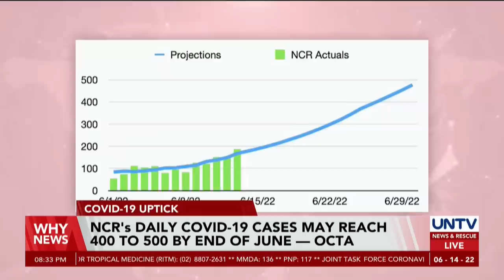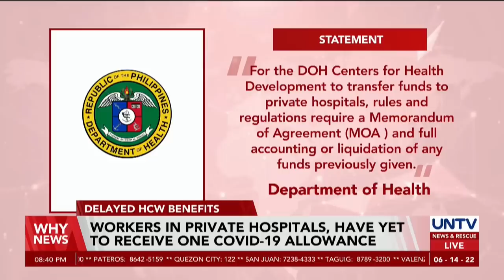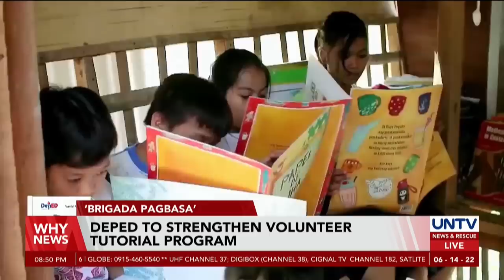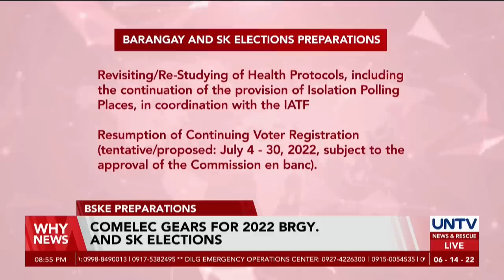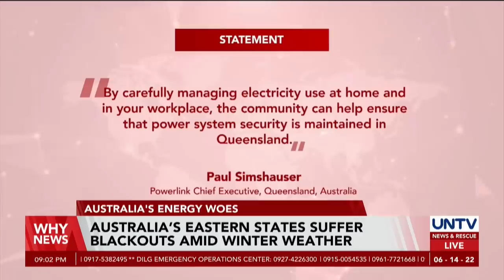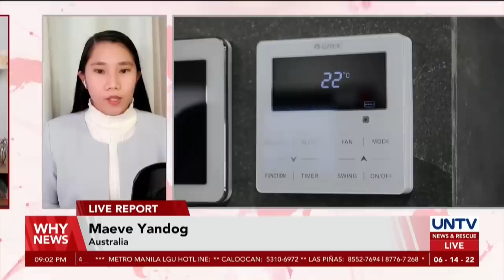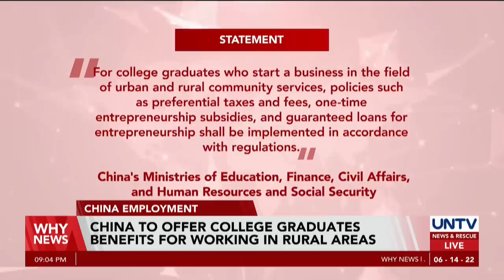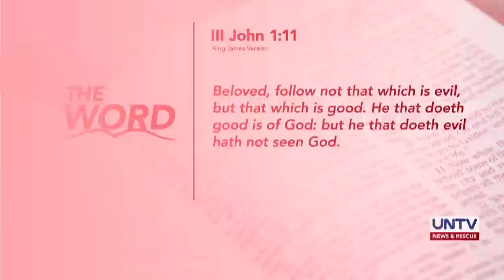UNTV: Why News | June 14, 2022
- Proposed national minimum wage, not feasible — incoming Labor Chief
- Provincial bus operators to file fare hike petition this week
- COMELEC gears for 2022 Brgy. And SK Elections